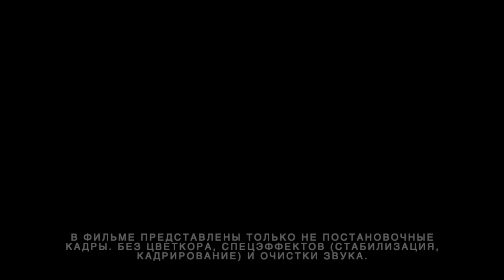Руся и белые голуби Арбата. Отрывок/Rusya and the white doves of the Arbat. Fragment (Eng subs).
10-ти минутная тестовая сборка полнометражного документального фильма.

Сюжет:
"Голуби всегда сопровождали историю России. С началом моды на разведение спортивных голубей в Москве в 60-е годы прошлого века, во многих городах СССР практически в каждом дворе появлялись голубятни. Особенно всплеск популярности пришел во время проведения Олимпиады в СССР. К середине 1980-х годов в Москве насчитывалось около 2,500 клубных голубеводов, а количество частников было еще больше.
Однако к концу 90-х годов дворовые голубятни стали исчезать, уходя в прошлое.

Автор этого документального фильма, прогуливаясь со своей собакой по центру Москвы в течение 2023 года, решает заснять историю двух необычных друзей - Владимира и Наиля, которые занимаются ремонтом (одной из немногих сохранившейся в центре) голубятни. Голубятни, которая существует вот уже 40 лет.

В этот трудный год для всех нас, они посвящают свое время и усилия тому, что напоминает всем нам о детстве и прошлых временах..."

A 10-minute test fragment of a full-length documentary.

Plot:
"Doves have always accompanied the history of Russia. With the beginning of fashion for breeding sport doves in Moscow in the 60s of the last century, dovecotes appeared in many cities of the USSR in almost every yard. Especially a surge in popularity came during the Olympics in the USSR. By the mid-1980s, there were about 2,500 club doves breeders in Moscow, and the number of private doves breeders was even greater.
However, by the end of the 90s, yard dovecotes began to disappear, becoming a thing of the past.

The author of this documentary, walking with his dog through the center of Moscow during 2023, decides to film the story of two unusual friends - Vladimir and Nail', who are engaged in the renovation of (one of the few preserved in the center) dovecote. A dovecote that has existed for 40 years.

In this difficult year for all of us, they are dedicating their time and effort to something that reminds us all of childhood and times past..."